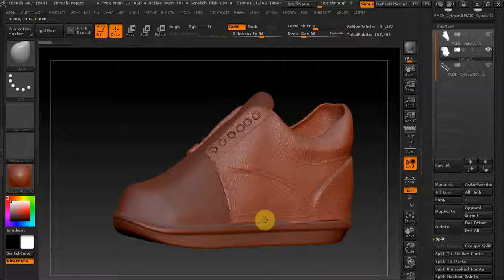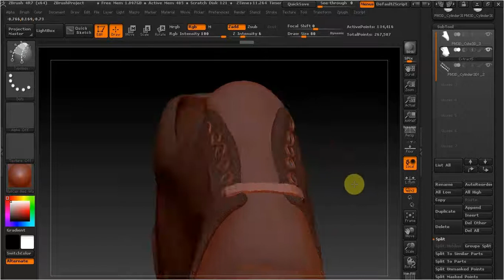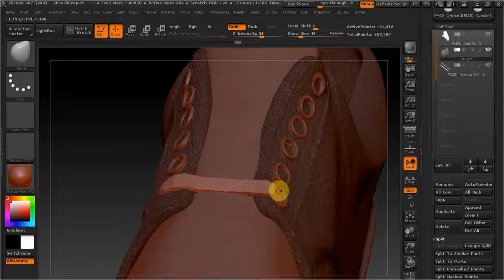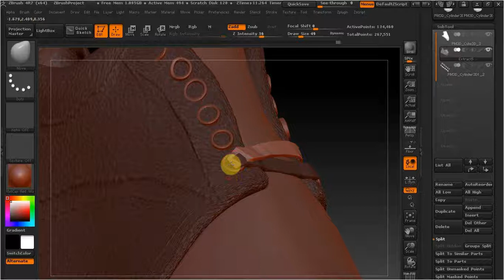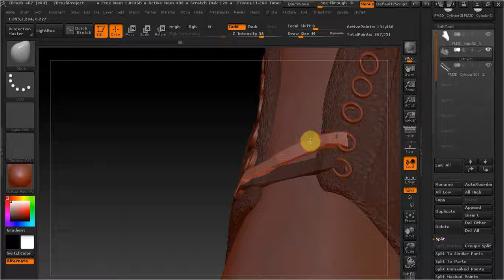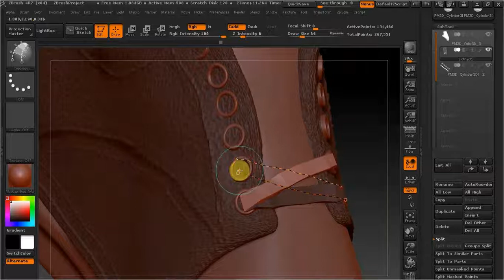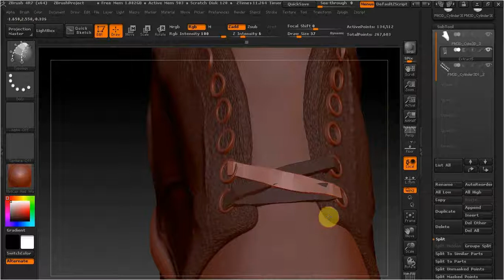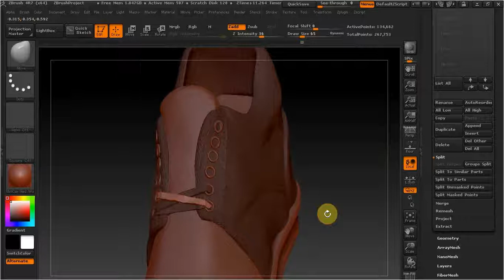Zbrush как сделать шнурки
возможности программы збраш.